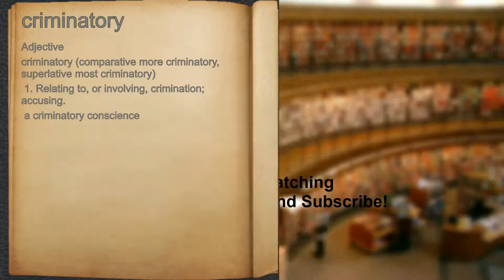What does criminatory mean?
A spoken definition of criminatory.

Intro Sound:
Typewriter - Tamskp